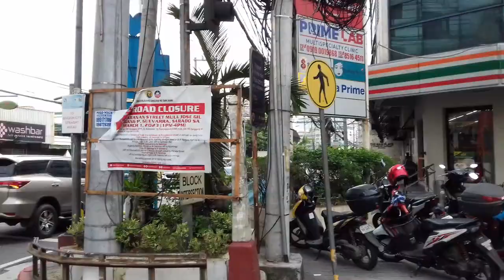N. Domingo St. San Juan City Vlog By PUDONG LODI